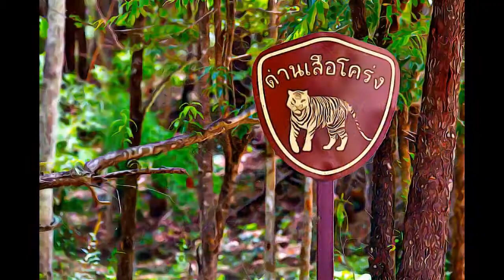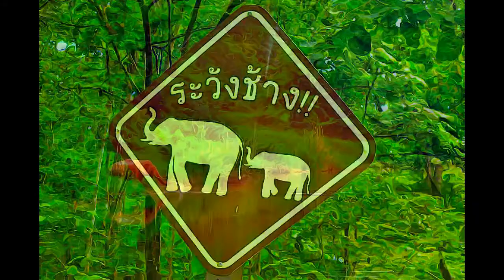Thailand - Thungyai-Huai Kha Khaeng Wildlife Sanctuaries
Thungyai-Huai Kha Khaeng Wildlife Sanctuaries, Thailand